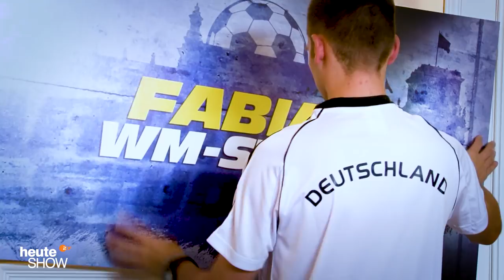Thomas Oppermann disst Fabian Köster! Fabians WM-Studio | heute-show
Fabian hat pünktlich zur Fußball-WM sturmfrei! Zum Auftakt besucht ihn der Vizepräsident des Deutschen Bundestages.